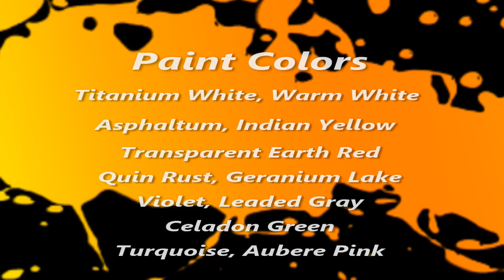Abstract Art-A 24x24-From the Beginning! Cold Wax & Oil-Part 1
#71-Abstract Art-A 24x24-From the Beginning! Cold Wax & Oil-
Part 1
Working on a 24x24 Oil and Cold wax painting, from the beginning! Paint with me step by step, layer by layer, in the studio today! Matisse background gesso-Terracotta

~If you have any concerns about your own health and safety, you should wear gloves while painting or use a barrier cream on your hands. I do not usually wear gloves but please know, I am continually wiping & cleaning my hands while painting.~

Thank you for watching my channel, I hope you will click the red subscribe button and hit the notification bell for future videos, and if you enjoyed this video, please give it a "like"-a thumbs up, leave a comment below and share the video with other artists and anyone who enjoys art!